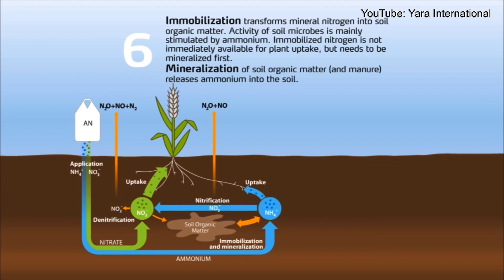Are Synthetic Fertilizers Killing Your Garden Soils Health?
Paperback Houseplant Planner:
Paperback Garden Planner:
Digital Download Planners